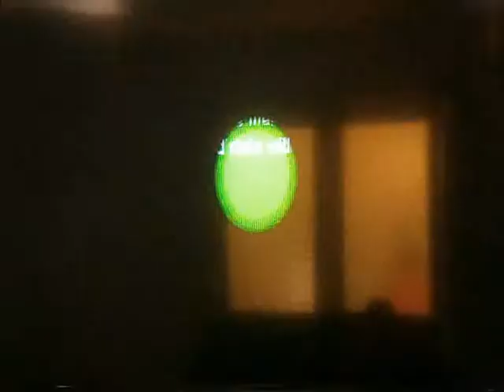New super luigi u part 17 serect exits 100%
today i did 3-a 5-a and 8-4 super star road is next